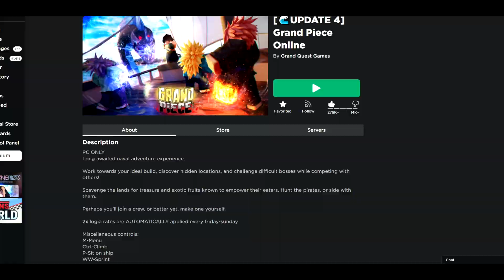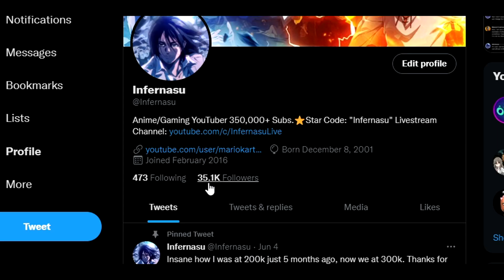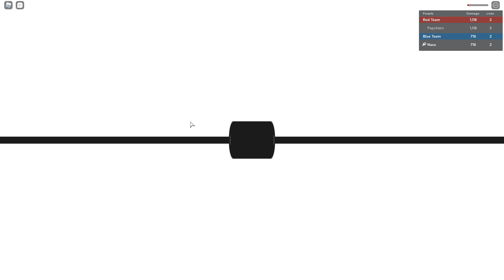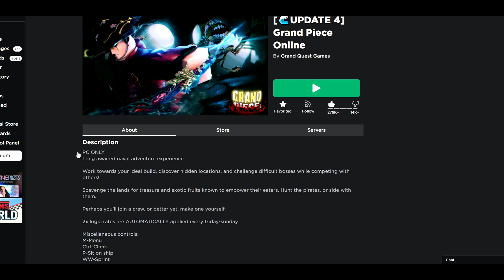This Roblox One Piece Game Is Starting To Get Addicting...